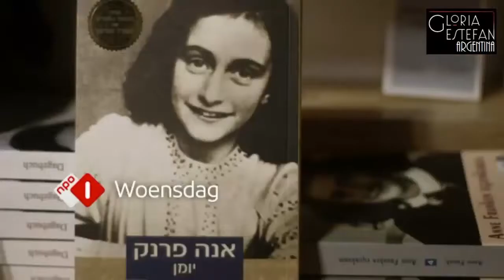"The Magic Of The Diary Of Anne Frank" The Documentary (Spot TV)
The Diary of Anne Frank is still read by millions of people around the world and the Secret attracts 1.2 million visitors. What is the magic of the diary of Anne Frank? Astrid Joosten is looking for the answer.
The documentary The Magic of The Diary of Anne Frank will be broadcast on April 29th by VARA NPO 1 television featuring Gloria Estefan, Whoopi Goldberg, Stevie Wonder, Dan Brown, Jesse Jackson and Carice van Houten.